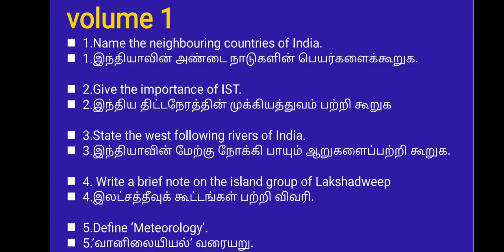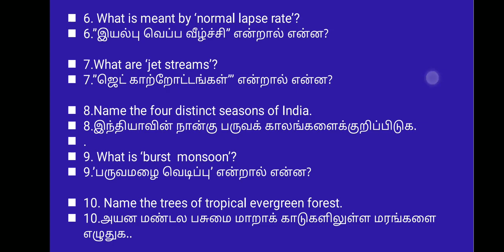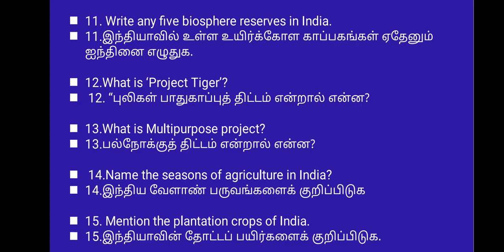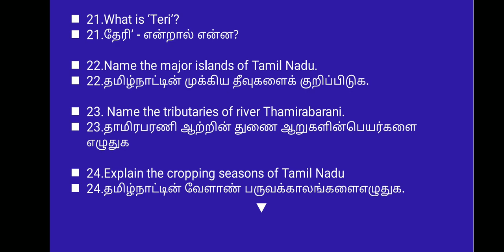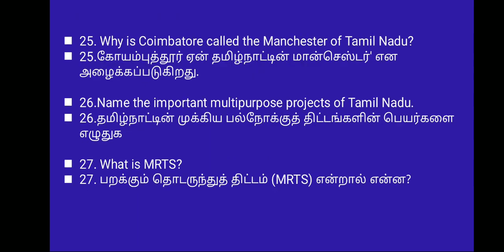TN 10th social GEOGRAPHY important 2marks expected public exam question 2020 vol1&2 tamil English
*10th Tamil all study meterial;

10th social expected public questions
10th social expected public questions2020
Latest10th social expected public exam questions2020 tamil English medium
Social class 10th important questions
10th social expected public questions
10th social expected public questions2020
Latest10th social expected public exam questions2020 tamil English medium0th social science
10th social science important questions
10th social one mark questions with answers
10th social tamil
10th social science 2020
10th social science study materials tamil
10th social science in tamil
10th social science important questions
10th social important questions
10th social science geography chapter1
10th social science geography chapter2
Class 10th social science geography chapter3
Class10th tn social science geography chapter5
10th social geography lessons
tn10th social science Vol2 lesson
volume2 1st lesson 10th
10th full lesson2020
th class10 social science unit1 in volume2
10th social science full lesson explanation
10th social science unit 2,1 explanation in tamil
10th volume2 early revolts in Tamil Nadu lesson

socio education
socio education channels
socio education
channel SOCIO education
10th social science
10th social history
10th social geography
10th social civics
10th social lesson explanation in tamil
10th social lessons
10th social history 1st lesson explanation in tamil
10th social history 2nd lesson explanation in tamil
10th social history 3rd lesson explanation in tamil
10th social history 4th lesson explanation in tamil

10th social history 5th lesson explanation in tamil explanation in tamil
History
tn 10th social history Outbreak of World War I and Its Aftermath explanation in tamil

tn 10th social historyThe World between two World Wars explanation in tamil

tn 10th social history World war II explanation in tamil

tn 10th social history The World after World War II explanation in tamil

tn 10th social history Social and Religious Reform Movements in the19th Century explanation in tamil

tn 10th social history Early Revolts against British Rule in Tamil Nadu explanation in tamil

tn 10th social history Anti-Colonial Movements and the Birth of explanation in tamil

nationalisn Gandhian Phase
tn 10th socialthSocialquestions
tion in tamil
tn 10th social history Freedom Struggle in Tamil Nadu explanation in tamil

tn 10th social history Social Transformation in Tamil Nadu explanation in tamil

tn 10th social Geography India - Location, Relief and Drainage explanation in tamil

tn 10th social Geography Climate and Natural Vegetation of India explanation in tamil

tn 10th social Geography India - Agriculture

tn 10th social Geography India Resources and Industries explanation in tamil

10th social history world war 1 and its aftermath lesson explain in tamil
10th social history world war 1 and its aftermath lesson explain in tamil 2021
10th social history world war 1 and its aftermath lesson story line by line explain in tamil 2021
10th social history world war 1 and its aftermath lesson explain in tamil 2021
10th social history1st lesson tamil
10th social history1st lesson explanation in tamil 2020 21
10th social science1st lesson explanation in tamil2020 21
10tg social 1st lesson important lessons

10th social history world war 1 and its aftermath lesson explain in tamil 2021
tn 10th social Economics Government and Taxes explanation in tamil
tn 10th social Economics Industrial Clusters in Tamil Nadu explanation in tamil

10th history chapter1
10th history 1st chapter
10th history unit 1
10th history 1st unit